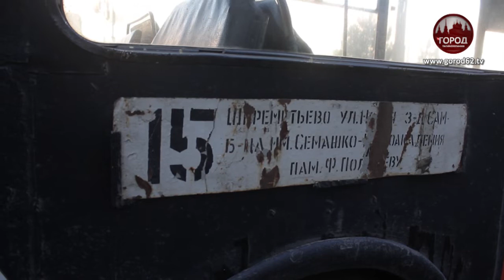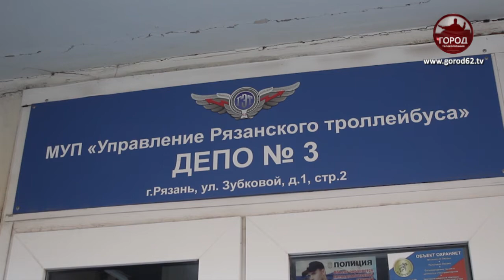Судьба Рязанского троллейбуса